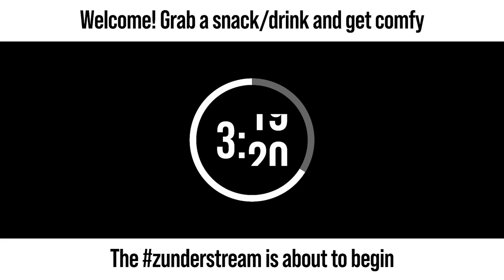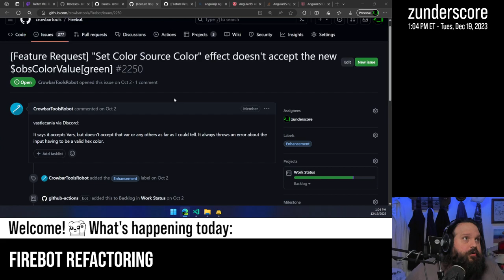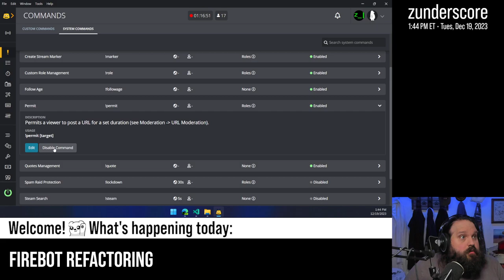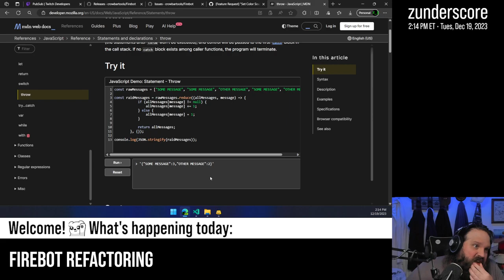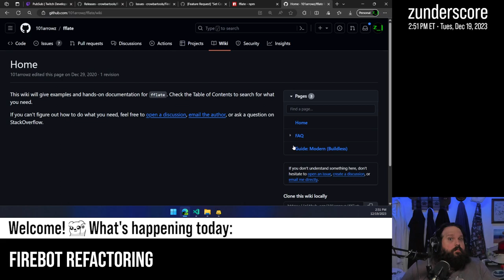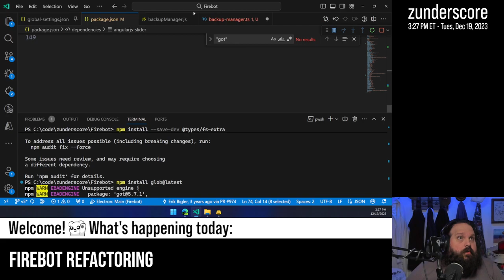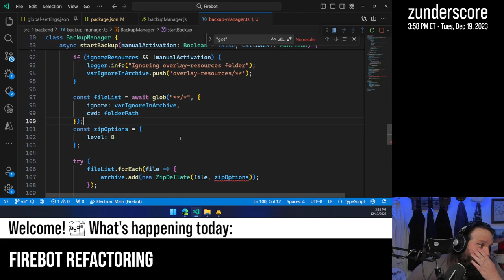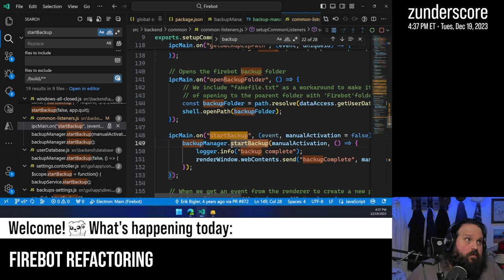zunderstream Show Archive - 2023-12-19 (Daytime)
🎬: "Moar Firebot dev. Let's do some JavaScript ➡️ TypeScript refactoring"